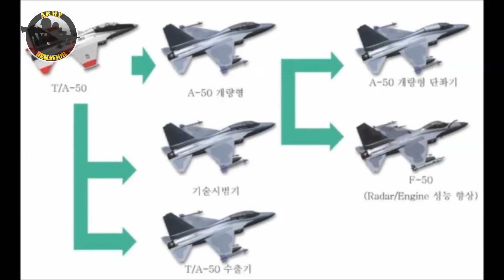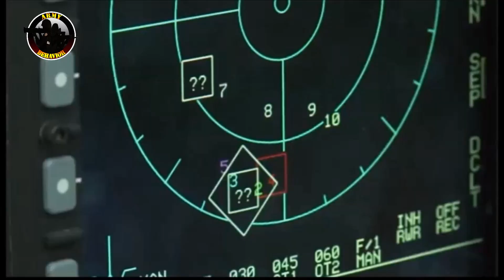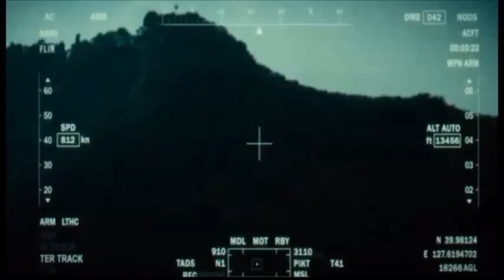FA-50 DEMO FLIGHT (2018)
The KAI T-50 Golden Eagle (골든이글) is a family of South Korean supersonic advanced trainers and light combat aircraft, developed by Korea Aerospace Industries (KAI) with Lockheed Martin. The T-50 is South Korea's first indigenous supersonic aircraft and one of the world's few supersonic trainers.[6] Development began in the late 1990s, and its maiden flight occurred in 2002. The aircraft entered active service with the Republic of Korea Air Force (ROKAF) in 2005.

The T-50 has been further developed into aerobatic and combat variants, namely T-50B, TA-50, and FA-50. The F-50 single-seat multirole fighter variant was considered. The T-50B serves with the South Korean air force's aerobatics team. The TA-50 light attack variant has been ordered by Indonesia. The Philippines ordered 12 units of the FA-50 variant. The T-50A is being marketed as a candidate for the United States Air Force's next-generation T-X trainer program.[7] Thailand ordered 12 units of the T-50 advanced trainer variant.